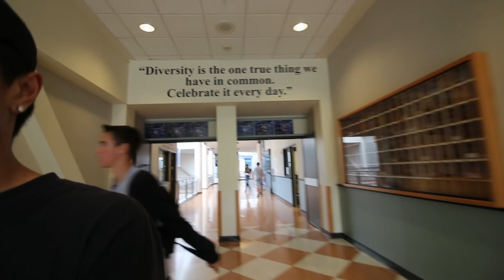End Of School Vlog - Squalicum HS 2019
Today marks the last day of my freshman year at Squalicum high school. Join me as I take you along for the day and interview people and see what their plans are for the summer.

Follow Me At: Joziah_Mccloud